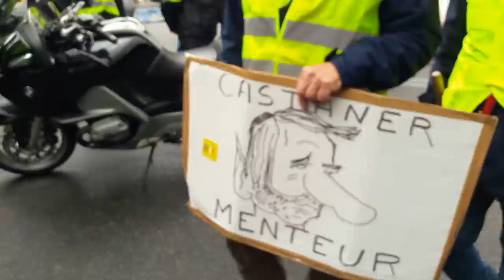Manifestation Gilets Jaunes Acte 25 Paris 4 mai 2019 #23 Place Gambetta CHANSON ON LACHE RIEN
CHANSON ON LACHE RIEN - DRAPEAU DU QUEBEC - PANCARTE REPUBLIQUE CORROMPUE LA FRANCE MERITE MIEUX QUE DES RESEAUX MAFIEUX - Paris Avenue & Place Gambetta - GJ Maxime Nicolle Fly Rider @FlyRiderGj - Yassine media independant Civicio @CIVICIOofficiel - Manifestation Gilets Jaunes Acte 25 4 mai 2019 Paris 4mai Acte25 ActeXXV Gilet jaunes personnels soignants et hôpitaux Etat d'urgence - Rendez-vous Hôpital Lariboisière Gare du Nord - Manifestation déclarée co-organisé avec Opération Gilets jaunes, Jean Christian Valentin, Faouzi Lellouche et Paris Banlieue - Les Résistants avec GJ Kamal Amriou FB @kamal.amriou Rejoignez Le Conseil National de la Résistance FB @OfficielGiletsJaunes Place de la République Le collectif Les Sans Etiquette @GiletsJaunesGo GiletsJaunes Tous Gilets Jaunes @17Novembre2018 @GiletsJaunesFr_ 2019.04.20 Macron démission Les citoyens constituants RIC Référendum d'Initiative Citoyenne - video mariepanic mariepanic2 @mariegendron @anne_hoa